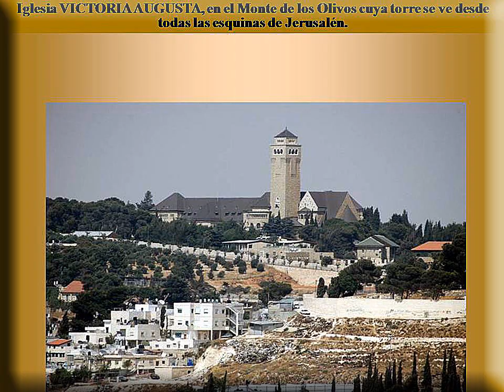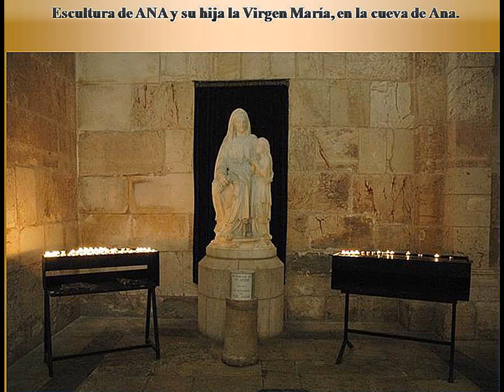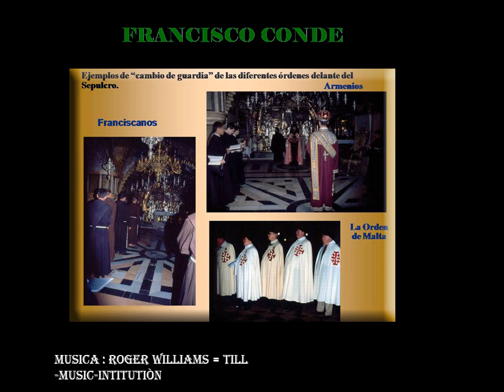IGLESIAS DE JERUSALEN